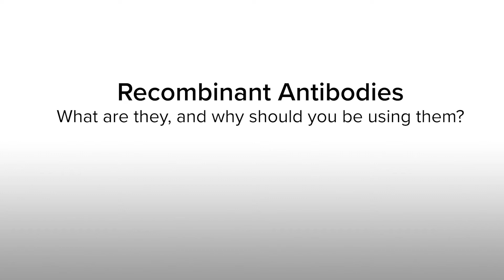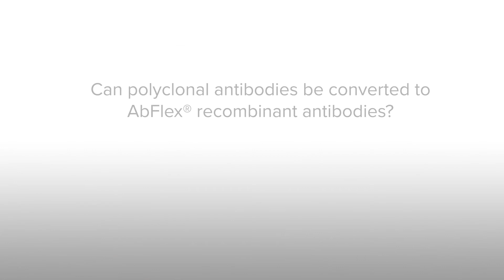Recombinant Antibodies - What are they, and why should you be using them?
Active Motif Scientist Mary Anne Jelenik (Group Leader of Antibody Discovery) discusses the many benefits and uses of the AbFlex line of Recombinant Antibodies.